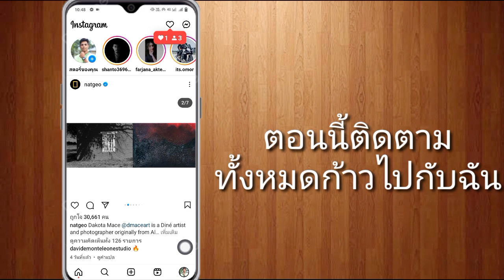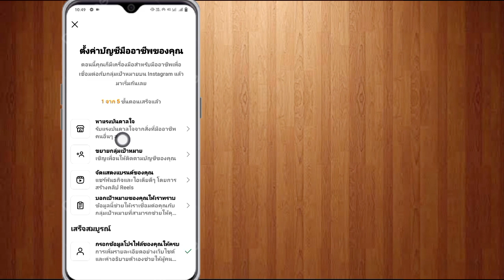จะรู้ได้อย่างไรว่าใครเยี่ยมชมโปรไฟล์ Instagram ของคุณ ค้นหาสตอล์กเกอร์ของคุณ!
วิดีโอนี้จะแสดงวิธีการทำงานล่าสุดในการค้นหาผู้เยี่ยมชมโปรไฟล์ Instagram ของคุณในปี 2023 ดูวิดีโอจนจบเพื่อดูขั้นตอนทั้งหมด

วิธีค้นหาว่าใครดูโปรไฟล์ Instagram ของฉัน | ใครเยี่ยมชมโปรไฟล์ Instagram ของฉัน (2023)

ฉันจะแสดงให้คุณดูจะรู้ได้อย่างไรว่าใครเข้าชมโปรไฟล์ Instagram ของคุณ ดูวิดีโอนี้และเรียนรู้วิธีรู้ว่าใครเข้าชมโปรไฟล์ Instagram ของคุณ

คุณเห็นทุกคนที่ดู Instagram ของคุณไหม?
วิธีดูว่าใครดูวิดีโอ Instagram ของคุณใน 2 วิธี
คุณไม่สามารถดูว่าใครดูโปรไฟล์ Instagram ของคุณบ้าง แต่คุณสามารถดูได้ว่ามีคนเยี่ยมชมโปรไฟล์ของคุณกี่คน

แท็กที่เกี่ยวข้องกับวิดีโอ.